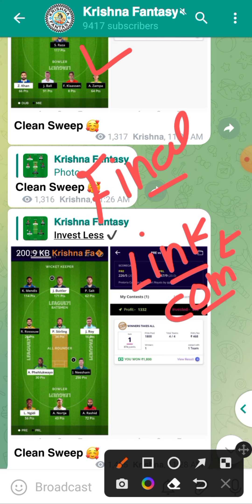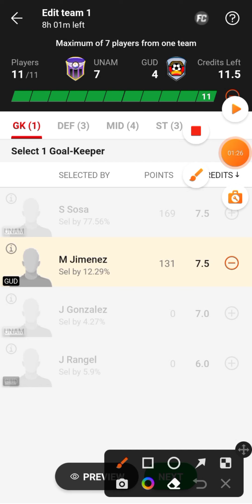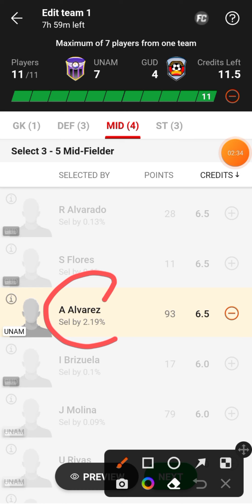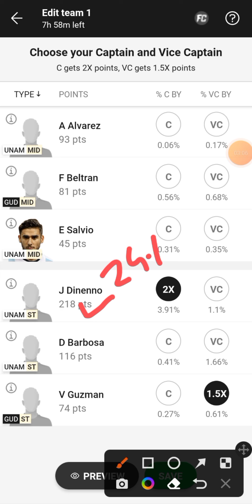UNAM vs GUD Dream11 Team | UNAM vs GUD Dream11 Prediction | UNAM vs GUD Dream11 Football Team Today